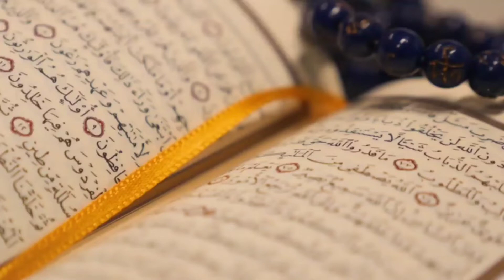Alloh Zulqarnaynga bergan imkoniyatlari | Shayx Abdulloh Zufar Hafizahulloh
1. Mustalah hadis:
26 dars.

2. Sahih buxoriy va muslimda bo'lmagan barcha sahih hadislar musnad to'plami
103 dars .

3. Usul e'tiqodi ahli sunna val-jamoa (lalikaiy)
145  dars .

4.Usulul-fiqh.
73 dars .

5. Al-uzru  biljahl :
60  dars .

6. Hukm :
45  dars

7. Namoz hukmi :
39 dars .

8. Talbisi iblis :
54  dars .

9. Rof'ul-malam :
12  dars .

10. Islomni buzuvchilar :
35  dars .

11. Tavhid darsi :
93  dars .

12. Ayollar darslari :
33 dars .

13. Aqiydatul vositiyya :
40  dars .

14. Foyda va qoidalar

15. Addurus fil kitman
10 dars

16. Tafsir darslari:
21, 22, 23, 24, 25, 26, 27 ,28, 29, 30-juzlar

17. Fiqhul AVLAVIYYAT :
63  dars

18. Nusrat va Tamkin:
83  dars

19. Adabul mufrod :
216  dars

20. Uhdud qissasi:
27 dars

21. Qiyomat alomatlari
46 dars

22. Usulut tafsir:
66 dars

23. Ahkom hadislari:
200 dars

24. Dard va davo :
78  dars

25. Qurʼon qissalari:
187 dars

26. Muslima ayol ahkomlari:
60  dars.

27. Himmat
9 dars.

28. Ibn Moja
400 dars

29. Latoif
52 dars

30. Olim Va Mutaʼallim
31 dars

31. Soydul Xotir
102  dars

32. Ibn Javziy Ayollar kitobi
37  dars

33. Suhbat va Majlis odoblari:
24 dars.

34. Nafs fiqhi 92 dars

35. Fiqhi qoidalar 58 dars

38.Abbosiylar siyrati (navbatda) 86 dars.

39. Mamluklar va mug'ullar siyrati (navbatda)
(24 dars)

40.Ayollar ahkomlari 151 dars.

41. Din va dunyo odobi  77 dars.

42. Sunanu nasoiy sharhi: (davom etmoqda)

43. Konstitutsiya islom ko'zoynagida. (21 dars)

44. Usmoniylar tarixi (navbatda) 58 dars.

45. Islomiy hukm asoslari. (Navbatda) 25 dars.

46. Iroq tarixi. (Navbatda) 13 dars.

47. Sekulyarizm (dinsizlik)